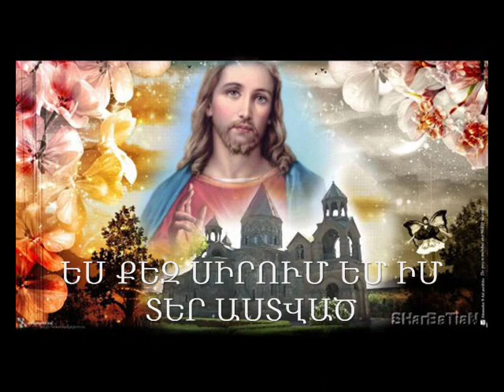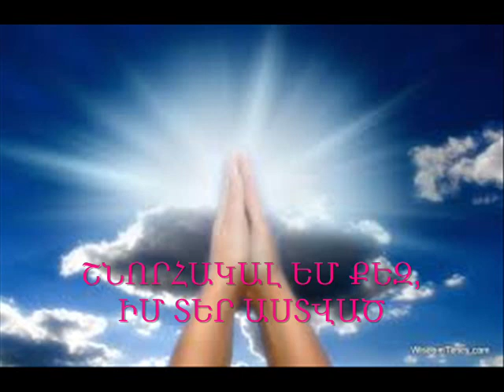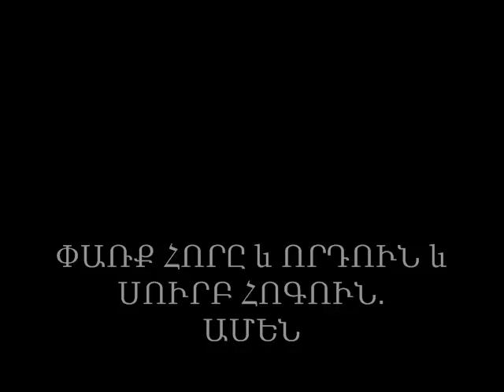ԵՍ ՔԵԶ ՍԻՐՈՒՄ ԵՄ, ԻՄ ՏԵՐ ԱՍՏՎԱԾ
ՄԱՆԿԱԿԱՆ ՀՈԳևՈՐ ԵՐԳ